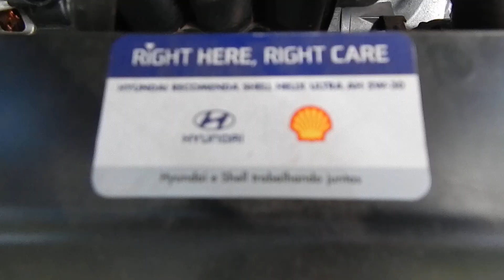AVALIAÇÃOMJG EP03 Hyundai HB20 1.0 Unique 2019: rápido comentário sobre o motor Kappa